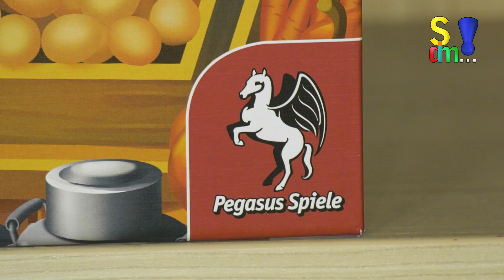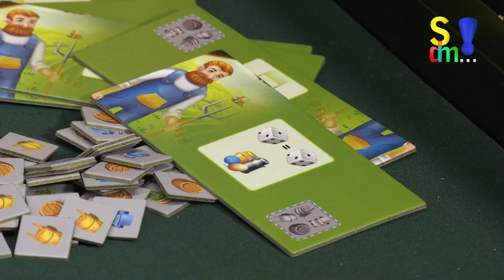Spiel doch mal MY FARMSHOP! - Brettspiel Rezension Meinung Test #361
My Farm Shop ist ein Spiel vom Autor Rüdiger Dorn mit Illustrationen von Christian Fiore. Es ist für 2 bis 4 Spieler ab 8 Jahren, dauert ca. 45 Minuten und ist bei Pegasus Spiele erschienen.